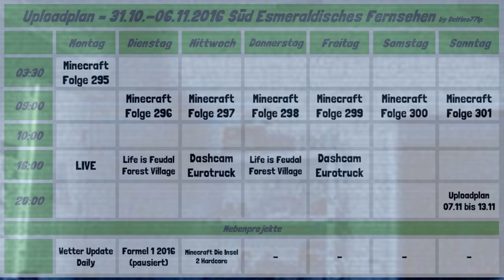Uploadplan ➤ November Woche 1 [Infovideo] [1080p FullHD]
✼ Folgeninfo ✼
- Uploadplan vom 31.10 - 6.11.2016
- Neues Format: Dashcam Eurotruck
- Release: Transport Fever LP ab 8/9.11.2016

Nächste Titel:
# n.A.
# n.A.
# n.A.

✎ Netzwerk CraftYourLife:
✼ Offizielle Homepage

✼ Texturen von Minecraft 1.8.x [via Dropbox]